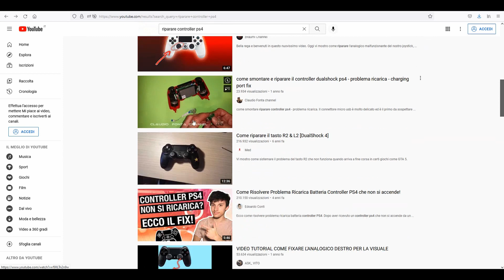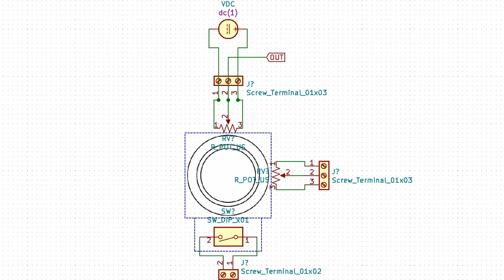Riparazione controller dualshock PlayStation 4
Ciao a tutti e benvenuti in questo nuovo video dove ho riparato un controller della PS4. Magari non una riparazione fatta a regola d’arte, ma funzionante.

Potete usare queste scorciatoie per andare nelle parti che più vi interessano del video:

00:00 Intro
01:04 Il difetto del controller
02:10 Come riparerò il controller
02:44 Smonto tutto per arrivare al PCB
03:30 Sostituzione stick analogico
04:48 Un po’ di spiegazioni sullo stisck
05:02 Com'è fatto e come funziona lo stick analogico?
05:59 Verifiche sul componente rotto e il pezzo di ricambio
06:36 “Riparazione” alternativa
07:36 Il risultato finale
07:51 Conclusioni